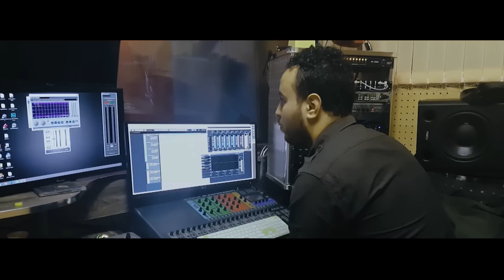Hors Ligne - Nihal - نهال ( Hommage / Extrait Live Studio 7Art ) - HL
Hors Ligne Hommage petite Nihal âgée d e 4 ans , paix à son âme!
cette vidéo pour que le peuple algérien ce souvient et qu'il rend hommage a NIHEL et que dieu L’accueille dans son vaste paradis